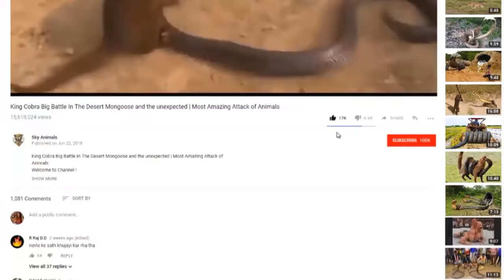EAGLE ATTACKS HYRAXThe Best Of Eagle Attacks 2018 Most Amazing Moments Of Wild Animal Fights